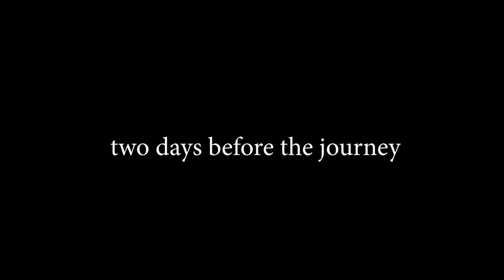Chandipur | Balasore Tourism | Chandipur Seabeach | Cinematic Vlog | Weekend Vlogs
We are now a family of 5k Subscriber, Thanks everyone for there loves and support.

This is my 18th vlog, where I with Siddharth & two of our friends went to chandipur Sea beach.
This time we have tried out something new & different. Watch it till the end and tell us how much you liked it in the comment section.